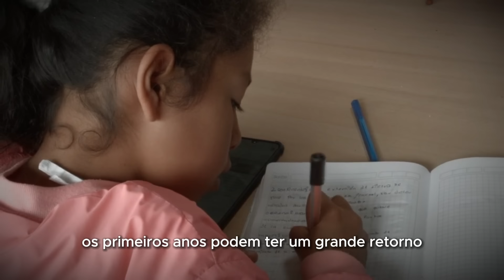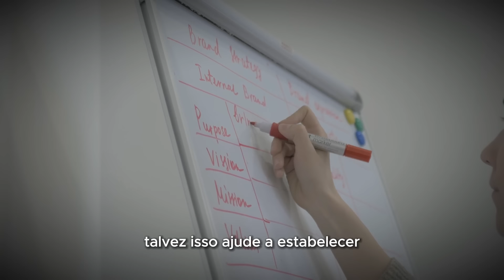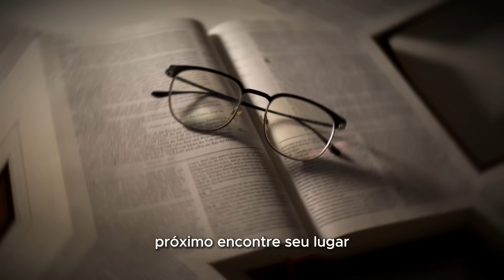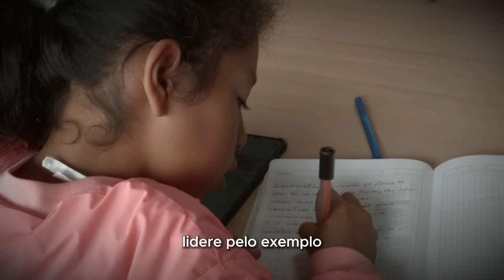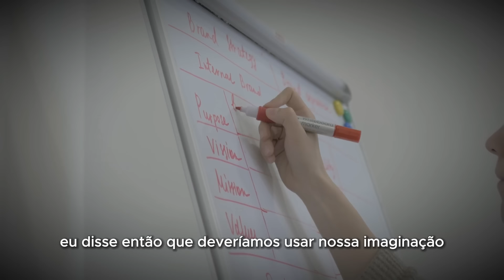PROFESSOR ensina COMO FICAR RICO controlando a mente - Jim Rohn